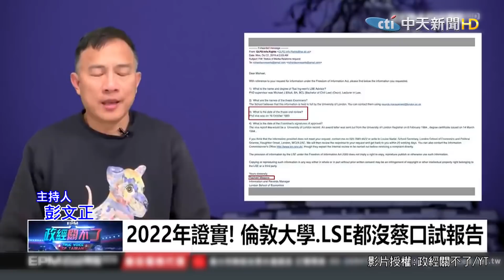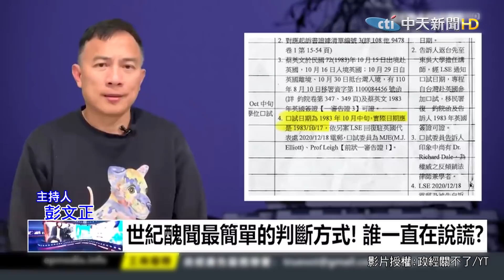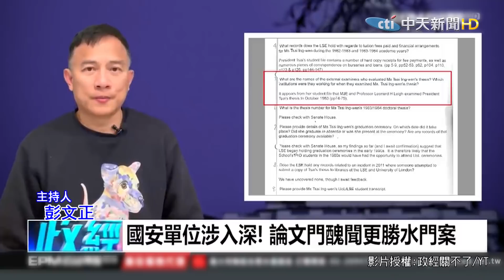【論文門開箱｜彭文正】倫大加班週日能口試?蔡英文在校資料變變變? 誰一直在說謊? 彭文正再揭露倫文門醜聞最簡單判斷方式@論文門開箱ThesisGate